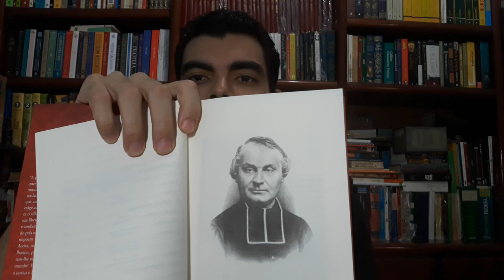Conselhos para a direção do espírito - Introdução (02/17)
+++ SÉRIES DE VÍDEOS  +++

02. A Arte de Ler
03. Como Falar, Como Ouvir
06. Como Estudar e Como Aprender
08. Como Educar sua mente
09. A Educação da Vontade
10. Conselhos para a direção do espírito